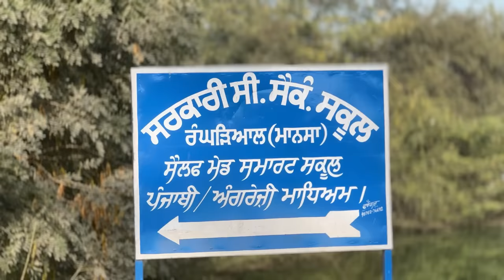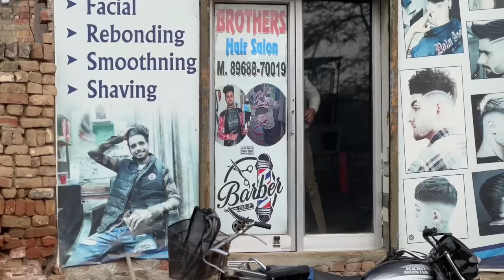ਗੁਲਾਬੋ ॥ GULABO ॥ NEW SEASON ॥ PUNJABI SHORT FILM ॥